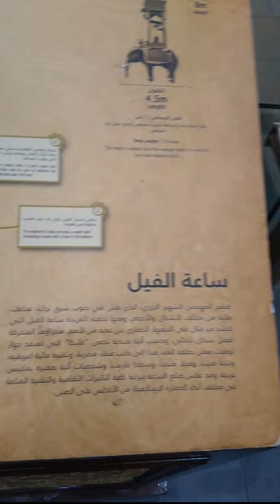Ibn Batuta Mall Dubai